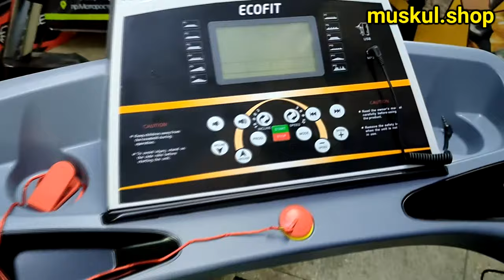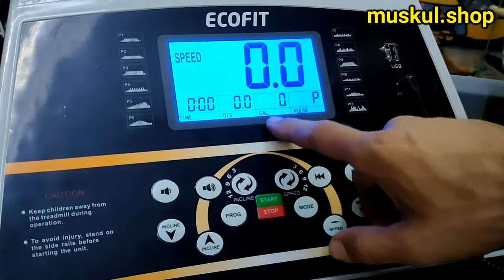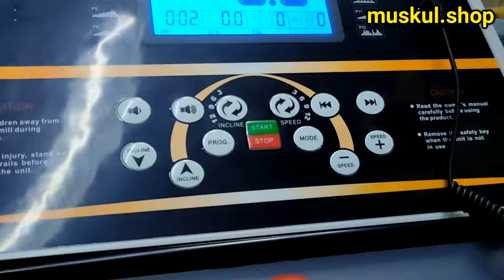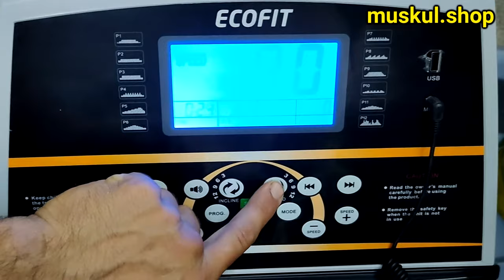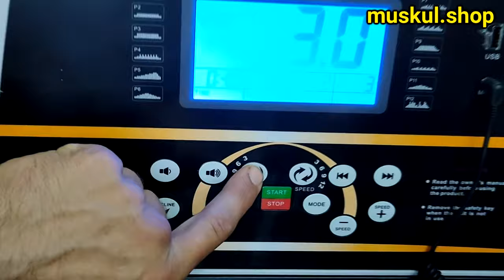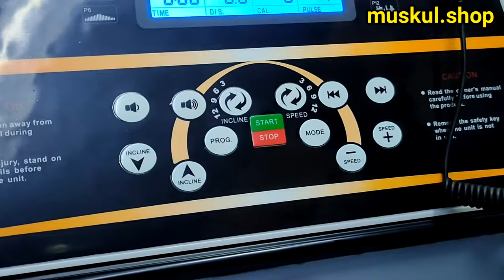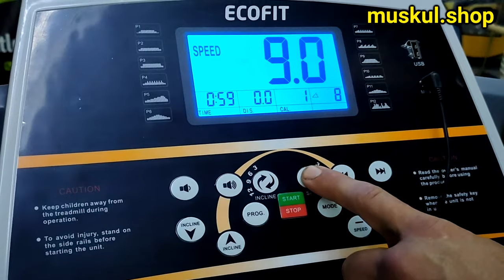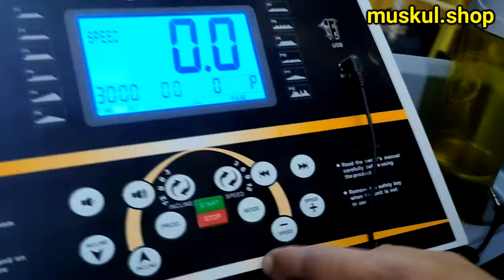Обзор беговой дорожки для дома Экофит EcoFit E-MB9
Обзор и технические характеристики беговой дорожки для дома Экофит EcoFit E-MB9